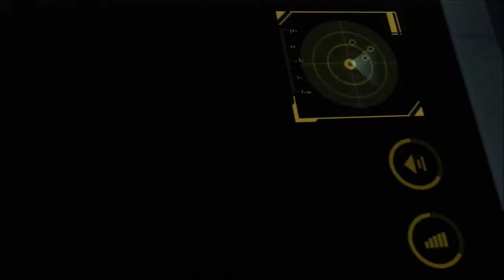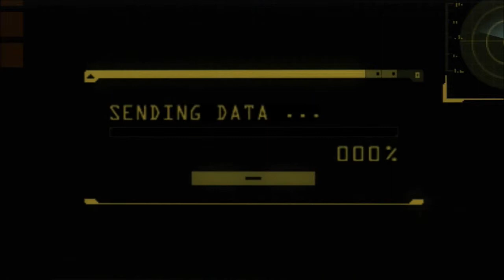Resident Evil: Revelations | 9.1 No Exit [Foley Plays #19]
Invisible bullshit returns